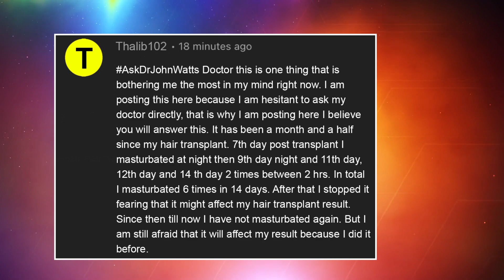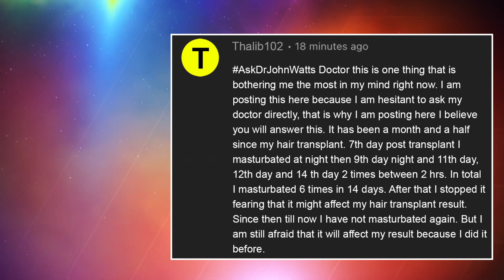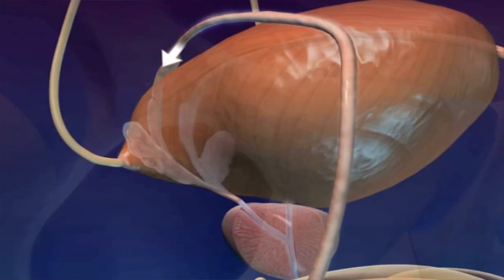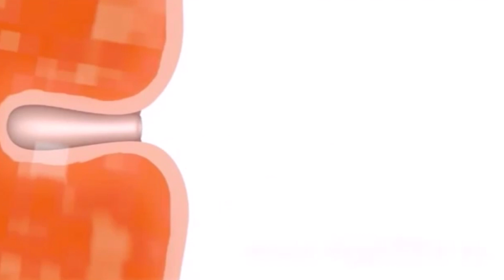AskDrJohnWatts | MASTURBATION vs HAIR TRANSPLANT | Hair Specialist Explains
In this educational video session, Hyderabad's noted dermatologist & trichologist and one of the Best Hair Transplant Surgeons in Hyderabad, Dr John Watts demystifies the masturbation myth surrounding hair transplant procedure.

When is the best time to engage in masturbation after a hair transplant procedure? Can one indulge in it immediately after a hair transplant? What are the dos and don’ts of post-hair transplant procedure? Dr John Watts answers these questions. So far, Dr John Watts has performed over 2000+ hair transplant surgeries successfully.

Talib 102 asks: Sir, it is now over one and a half months after I underwent a hair transplant procedure. Immediately after my hair transplant procedure starting on the 7th day to 14 days, I engaged in masturbation 6 times. I am worried and scared that masturbation can affect my hair growth results. I am hesitant to ask this question to my doctor. Please explain.

The concern over whether masturbation affects the results of a hair transplant is a common myth that can lead to undue stress for male patients after the procedure. In this educational video, Dr John Watts addresses this misconception and provides clear guidance on post-hair transplant do's and don'ts.

In response to a query from Talib 102, Dr Watts reassures that indulging in masturbation after a hair transplant procedure, even multiple times in a short period, will not have any bearing on the final results.

He emphasizes that there is no connection between masturbation and the growth of transplanted hair and advises patients not to worry or be anxious about this issue but advises them to avoid stress, which can potentially impact the hair transplant results.

Dr Watts acknowledges that patients often hesitate to discuss such topics with their doctors. However, he cautions against engaging in active sexual activities during the first three days after the hair transplant, as this could potentially dislodge the newly implanted hair. He pointed out that engaging in passive sexual activities, including masturbation, poses no harm during this period.

“Semen production in adult males is a continuous process and can occur without active masturbation, such as through nocturnal emissions,” he explained.

Furthermore, Dr Watts explains the natural process of hair growth after a transplant. He clarified that the hair shafts of the newly implanted hair may fall off within the first 15 days, but this is a normal part of the process. “New hair will automatically grow from the stem cell reserves. Masturbation does not have any impact on this hair growth process,” he said.

Conclusion: Dr John Watts dispels the myth that masturbation affects the results of a hair transplant. He advises patients to focus on reducing stress, which can be more detrimental to the outcomes and reassures them that they can safely engage in passive sexual activities after the procedure.

KUKATPALLY
3rd Floor no.1, Above Aishwarya fertility ,
Hyderabad-500072.